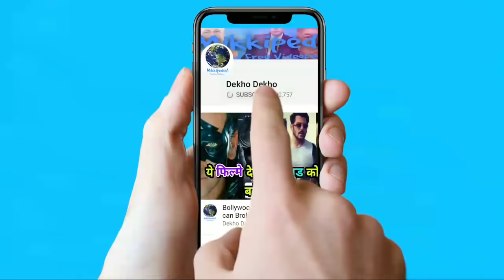Akshay Kumar Reaction On Shershah Trailer, Akshay Kumar Trailer देख हुए Emotional